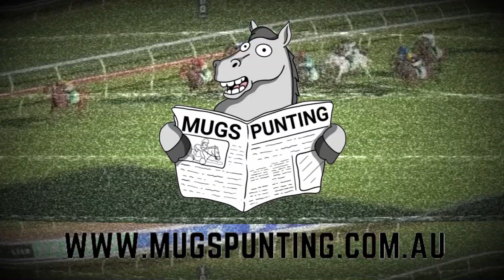The Mugs Preview Eagle Farm! (14/08/21)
The Mugs are back with another exciting installment of Make QLD Racing Great Again.

This week we:
- Find 9 winners from Eagle Farm
- Lloydy chats to Matt Hoysted who has 18L GC winner Secret Tales in Race 1
- We get Dion the Ultimate Tipping Champ on as ‘Mug of the week’ for the National Jockeys Trust
- The world famous ‘Beans Get in the Sea’
- The ‘Heathcote’ comments
- All the best bets + MORE!

Bloody ripper Episode